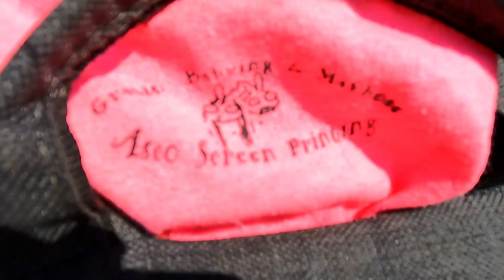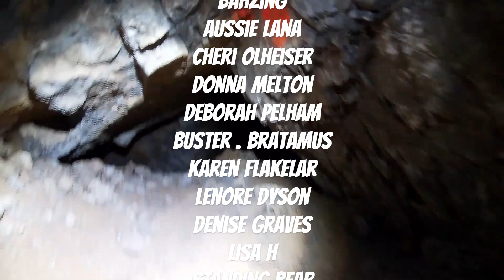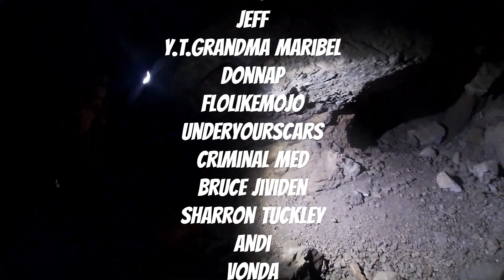Searching 4 Missing Aidan Clune Near Last Known Location Day 4 Part 4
To help get Our Cadaver Doggie get some new gear check out her wish list:

To help get Our Cadaver Doggie get Training aids check out the fundraiser:

Aidan is known to have traveled from California to Utah on April 26 2022. He then drove back to Nevada and stayed the night in Wells, checking out of a hotel room at approximately 6:23 a.m. April 27. He traveled south on U.S. Highway 93 and parked his pickup truck on the shoulder near mile marker 23. At approximately 8:50 a.m. on April 27 a Nevada State Police trooper found the vehicle abandoned.~~The Sheriff’s Office was notified of the situation on April 28, and began a search for Aidan. His tracks were located leaving the area where the pickup was abandoned, and he was tracked for more than 10 air miles. He has not been located despite multiple search efforts.

Dylan Rounds is a missing 20 year old. He went missing from his farm in Lucin, Utah. He was last Heard from on Saturday, May 28th (at his farm) by his grandmother at 6:51 am. He said he would call her back because he needed to get his grain truck put away in the shed (5 miles away).He has not been seen since.

Susan Marie Powell is a missing person from West Valley City, Utah, whose disappearance (December 6 2009) and murder, as well as the investigation, garnered national media attention. Susan's husband Josh was named a person of interest in the investigation into her disappearance, but was never charged.

Thomas "Tommy" Novak was last seen about 10 pm on July 25th, 1958 on the Lawrence Carter Ranch in Park Valley, Utah wearing a tan shirt and blue jeans. No cars or horses were reported missing, so it is assumed the boy left on foot.

"Bring Them Home Search Teams" is the Non-Profit we started so that we can go out and search for missing people. Our goal is to find Dylan Rounds and anyone else missing and reunite them with their families.

Thank you to everyone who has helped donate we are so grateful for all of you : )

If you want to help get supplies for searching check out our Search Wish List: